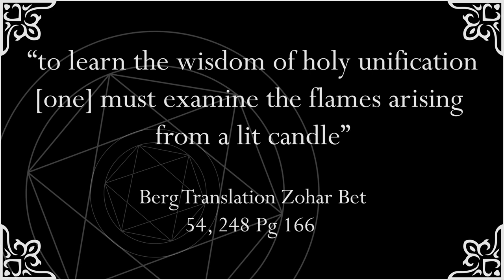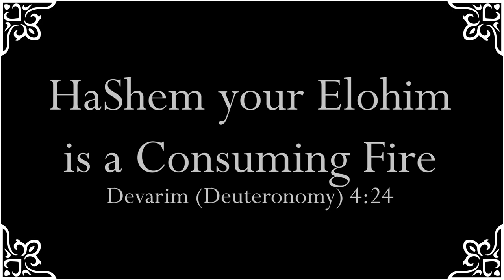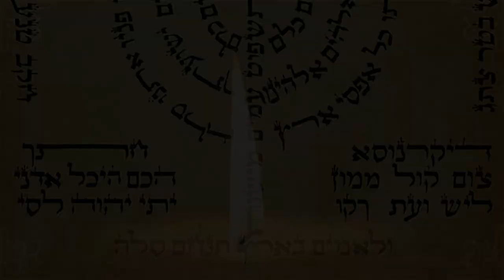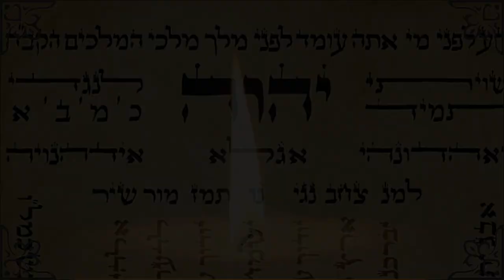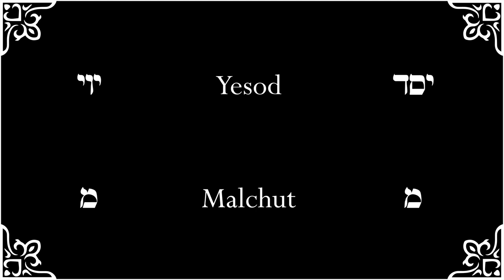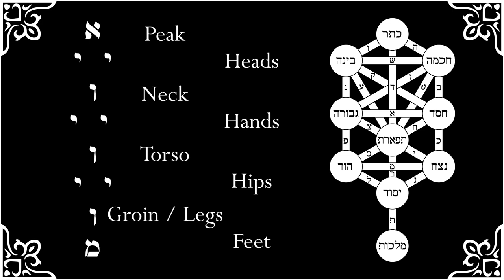Kabbalah: The Candle Meditation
An introductory meditation in the traditional Kabbalah, pulled directly from the Zohar. If you try it please let me know how it goes in the comments.